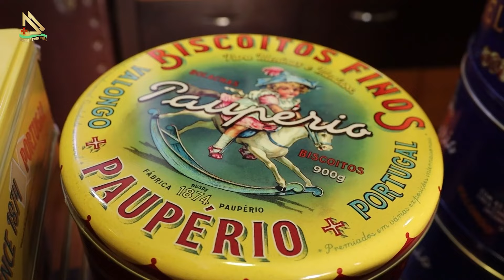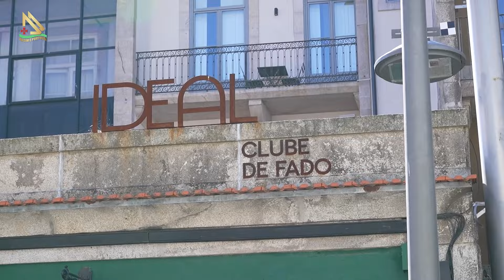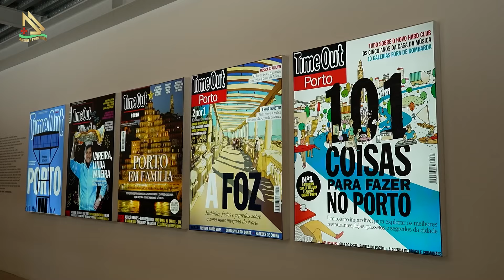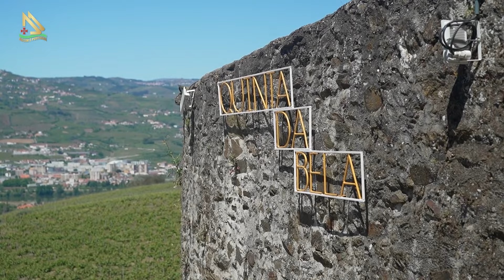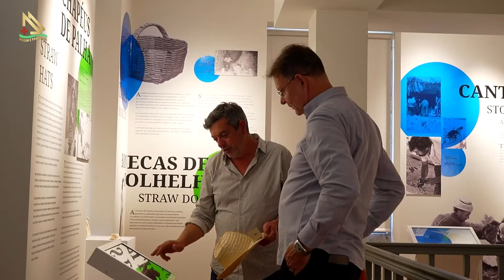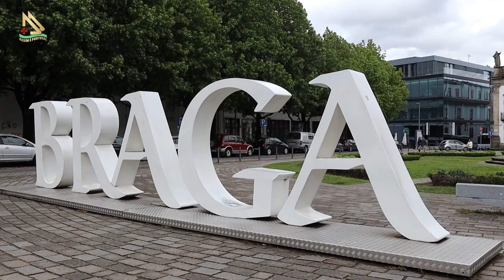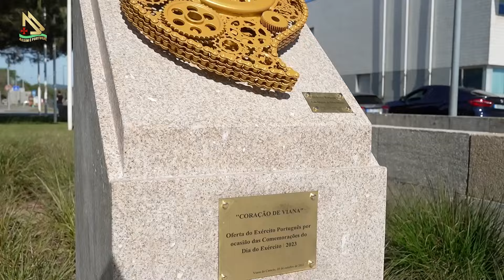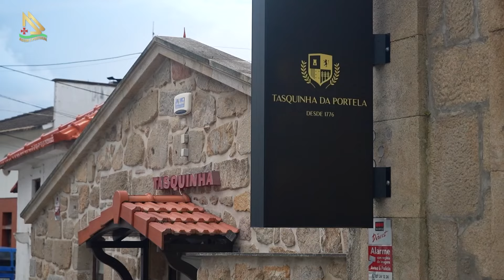Spoiler da temporada 24/25 do programa Assim é Portugal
Um dos bons momentos do programa exibido na TV MAX Rio e na Tv ComBrasil para todo o país: Episódio de estreia da 14ª temporada do programa Assim é Portugal, vamos dar muitos spoilers do que você vai assistir durante o ano de 2024 e 2025.

Foram mais de 30 dias de gravações, 5.000 quilômetros percorridos visitando Portugal de norte a sul. Vilas, cidades, aldeias e negócios. Você vai ver nesta temporada também, muitas dicas para você que deseja realizar turismo de qualidade e quer morar em Portugal.

Programa Assim é Portugal, dirigido aos apaixonados que desejam matar saudades ou visitar pela primeira vez a Pátria Mãe de Norte a Sul e suas Ilhas.

Nosso foco é mostrar as potencialidades para quem deseja morar, estudar e investir neste pequeno país plantado a beira mar, e grande no coração de nós brasileiros. Semanalmente mostramos os principais pontos turísticos de Portugal, não só os mais populares como Lisboa, Porto, Fátima e Algarve, mas também os seus recantos desconhecidos, como aldeias históricas e vilas onde nasceram muitos dos nossos antepassados, onde uma enorme comunidade de imigrantes portugueses que não retornaram ou visitam Portugal há algum tempo, matam saudades ou até mesmo descobrem novas rotas.

Assim é Portugal, o maior programa de Tv independente realizado desde de 2010 que promove o país do Cabral, da Amália, de Eusébio e agora do Cr7, é apresentado por José Carlos Pereira, com mais de 30 anos na comunicação social luso-brasileira, descendente e um entusiasta por Portugal.

Direção: Jorge Dubonet
Produção: Raphael Gomes
Jornalismo: Igor Lopes
Colunista: João Morgado